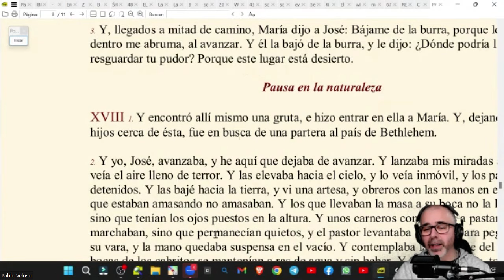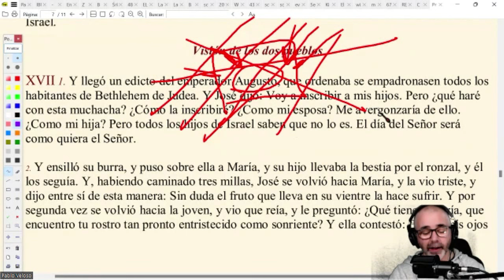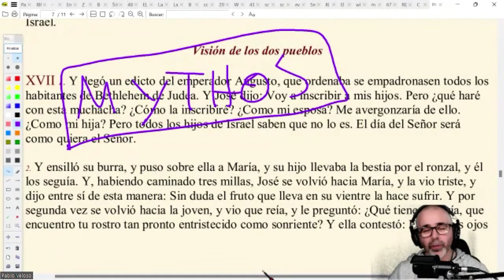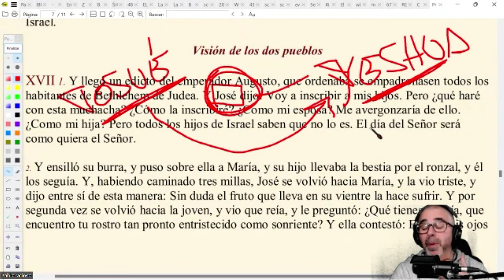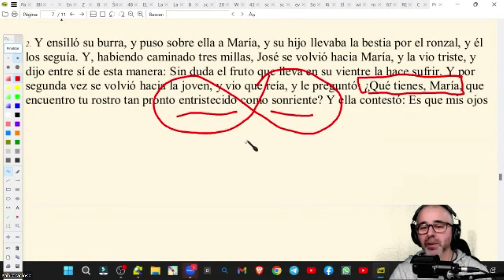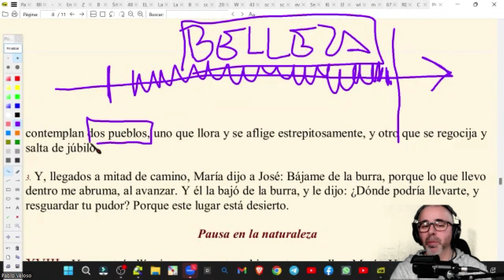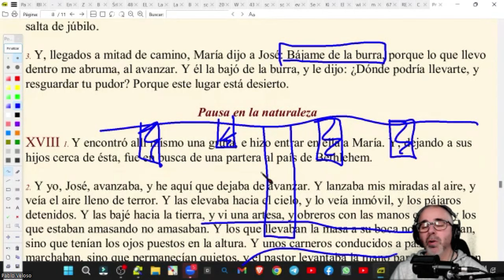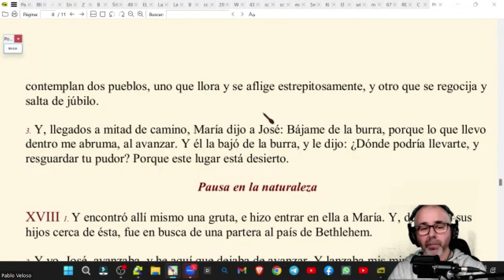Paideia del Protoevangelio de Santiago - Anima Mundi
NOVEDADES!!!

Se trata de una plataforma que, mediante una suscripción mensual de costo ínfimo te permite:
1-Acceder a contenidos especiales que se van agregando periódicamente (material sin publicar todavía: videos, audios, escritos, imágenes, etc…)
2-Apoyar mi trabajo para que el proyecto “Atisbar lo Imposible” se sostenga y crezca.

***Recientemente abrí el canal: La Red de Indra, dedicado a alojar contenido de quien quiera suministrarmelo. Ya sabes, me pasas tus videos favoritos y los agrego al canal junto con una lista de reproducción con tu nombre, con el fin de lograr mayor exposición entre todos!

Avanti!!!